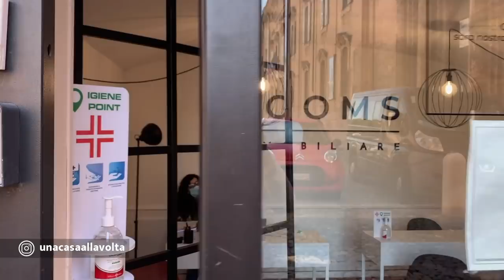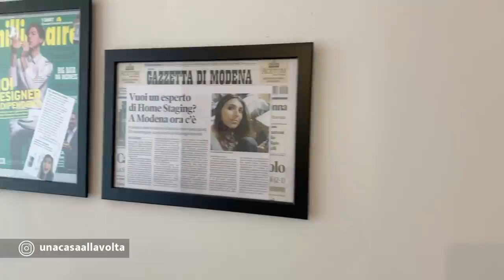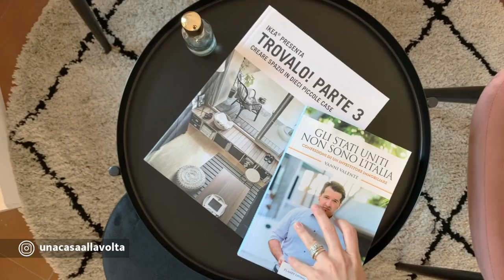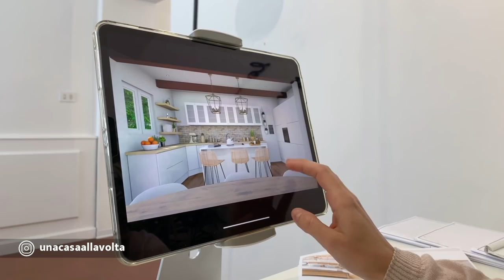Una giornata insieme | COSA SUCCEDE davvero tra progetti di HOME STAGING ed HOME DESIGN | VLOG #4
È finita la quarantena, si torna alla vita “normale”: cosa succede davvero in una giornata di lavoro? Cosa c’è dietro un progetto di home staging? Come fai a realizzare le consulenze on line?

Vi porto con me in studio a Modena, nel centro storico della mia città: tra progetti di arredamento, progetti di home staging, consulenze on line, color palette, moodboard, e tanto altro.

Sarà bello avervi con me in studio almeno per un giorno. Se il video vi é piaciuto, aspetto il vostro like, nei commenti scrivetemi se vi possono interessare gli aspetti veri della mia attività come home stager e designer.

Un abbraccione,
Francesca